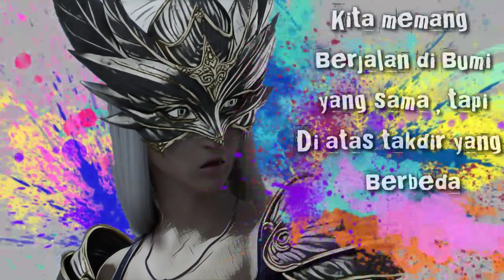Best EDM [ NEFFEX-best of me ] Story WhatsApp !!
Cek IG @dakochan_25